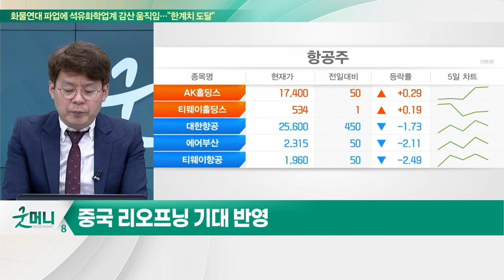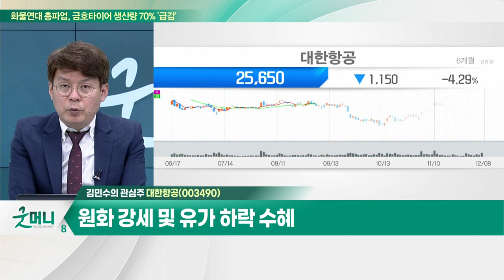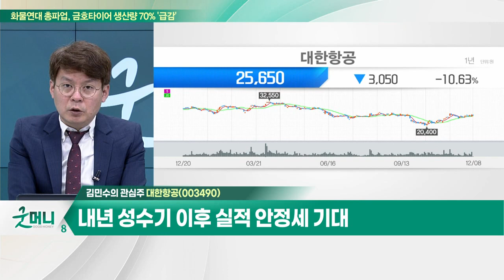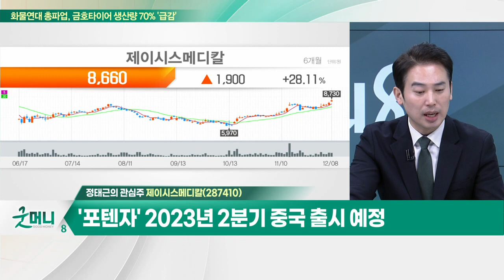대한항공(003490)... 항공화물 실적 방어 및 여객 정상화 기대 / 제이시스메디칼(287410)... 중국 방역 완화 및 정부 마스크 해제 기대_개장 관심주 (20221208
Q. "중국 리오프닝 반갑다"… 진짜 수혜주는?
Q. 저가항공주, 내년 수익성 개선 전망… 상승기류 타나?

- 항공화물 실적 방어 및 여객 정상화 기대
- 10월 이후 탑승률 회복
- 원화 강세 및 유가 하락 수혜
- 내년 성수기 이후 실적 안정세 기대

- 중국 방역 완화 및 정부 마스크 해제 기대
- 화장품 이어 피부미용기기 관련주 관심
- '포텐자' 2023년 2분기 중국 출시 예정